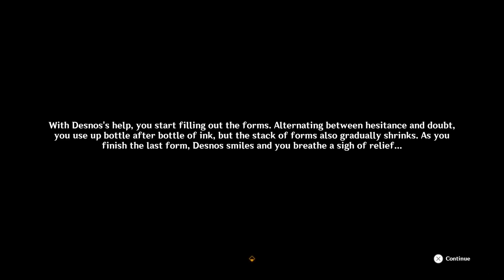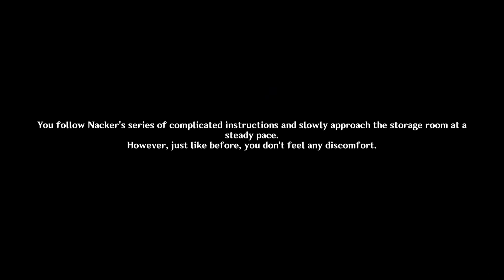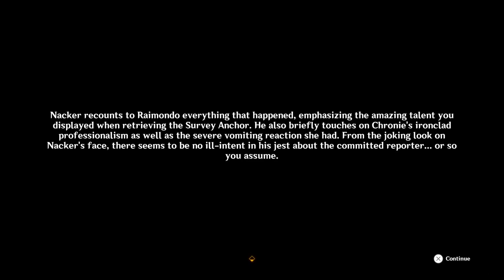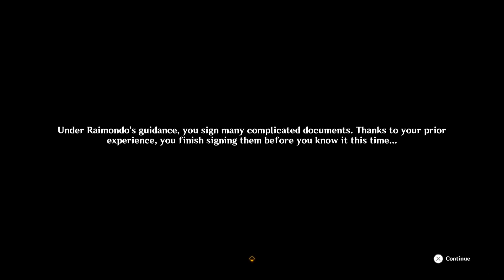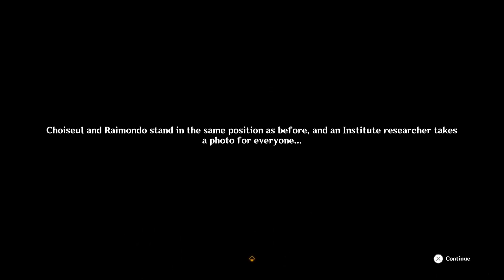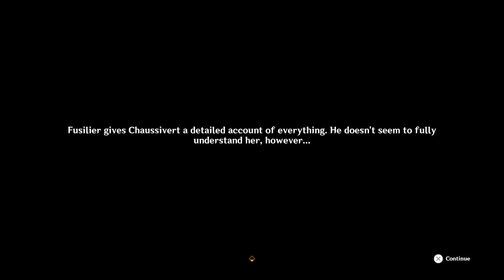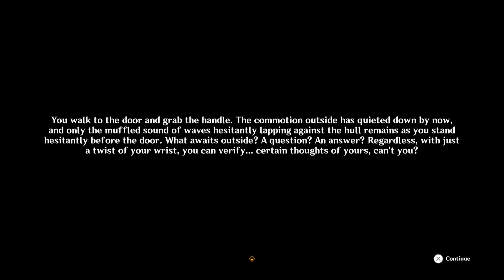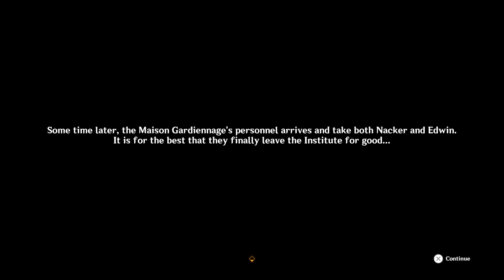[Genshin Impact 82] Fontaine Research Institute Chronicles World Quest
Running errands for the Institute winds up dragging us into a whole mess.
(Exploring the Central Lab ruins are hell if you're paranoid about falling)

00:00 Errand Runners
56:08 The Central Lab
1:03:36 Photo Mishap
1:09:57 Emergency Measures
1:18:32 Questions and Answers
1:32:23 Smuggler Investigation
2:00:51 Surprise, I lived
2:06:34 Nacker's Fate